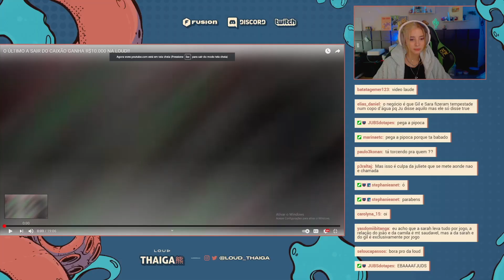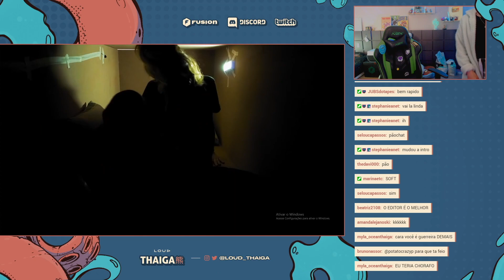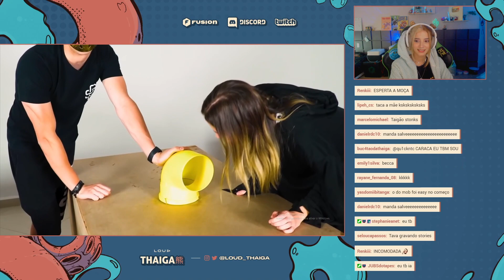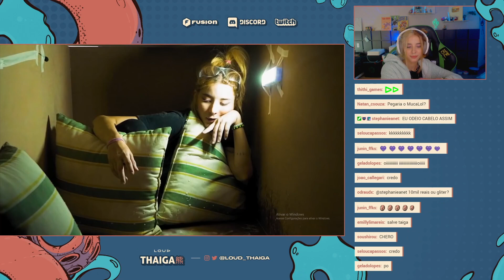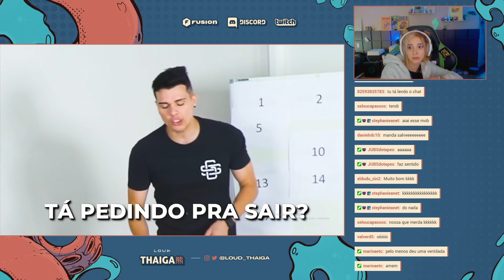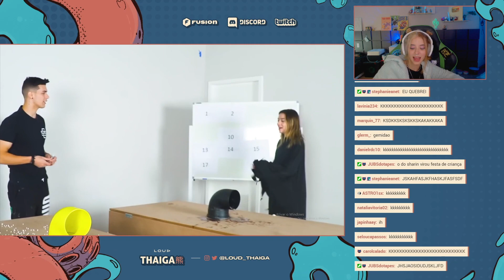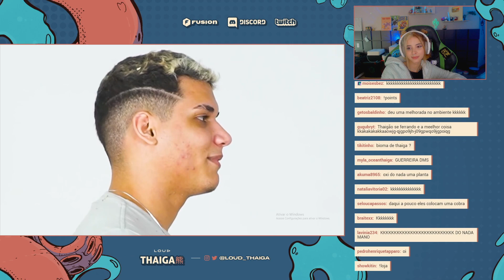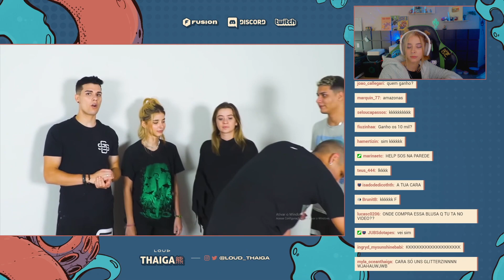LOUD THAIGA REAGE AO ÚLTIMO QUE SAIR GANHA R$10.000!